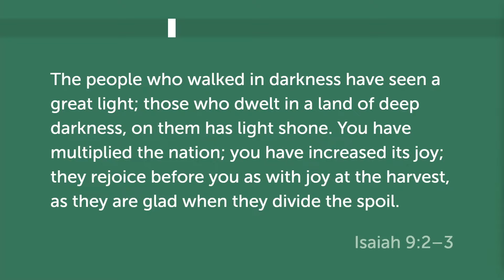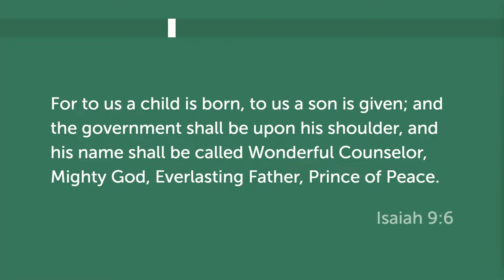Isaiah 9:1-7 | "God's Future"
Isaiah 9:1-7
"God's Future"
Published: 31st December 2023
Words by: Hui Shin

Church@9 | Enfield & Strathfield Anglican Church
37 Swan Ave, Strathfield